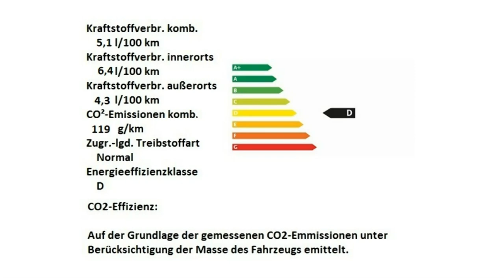Fiat 500 1 2 8V Lounge 0J470965 Motor Village Berlin jetzt Stell.